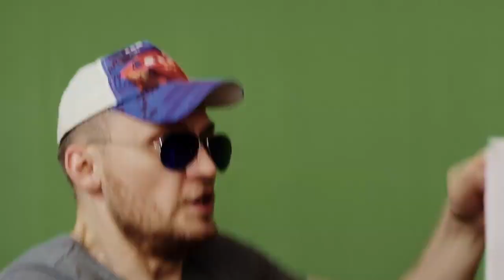VERSUS Баста - НАШ ДРУГ ВАСИЛИЙ ВАКУЛЕНКО! [NEMAGIA] за 9 минут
НАШ ДРУГ ВАСИЛИЙ ВАКУЛЕНКО! [NEMAGIA]